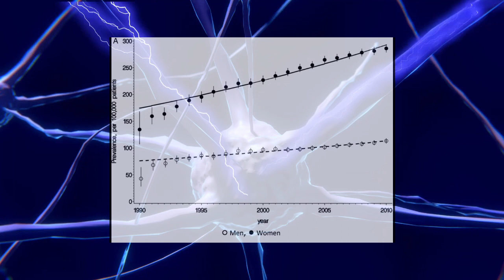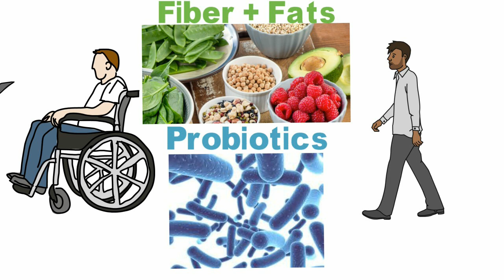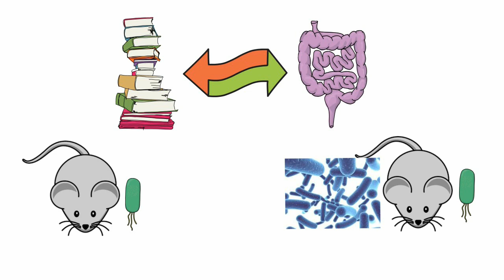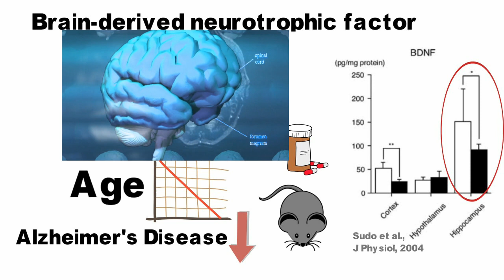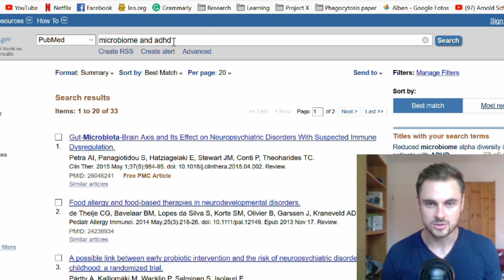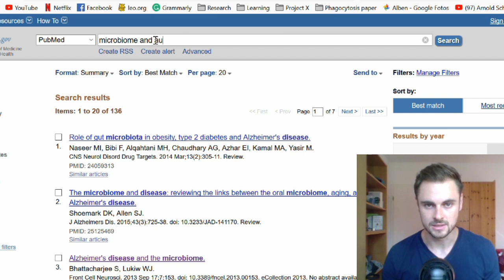Gut-Brain Axis: How your MICROBIOME influences your BRAIN (Part 2)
For German subtitles turn on subtitles (CC)!

Neurological disorders are on a rise - from Alzheimer's and Multiple Sclerosis to depression, anxiety, and ADHD. Recent research shows us not only ways to treat and prevent these diseases but to improve our cognitive functions.
The health and productivity of the brain are influenced by a big part by our Microbiome!

A lot of information for this video came from Dr. Perlmutter's book "Brain Maker"